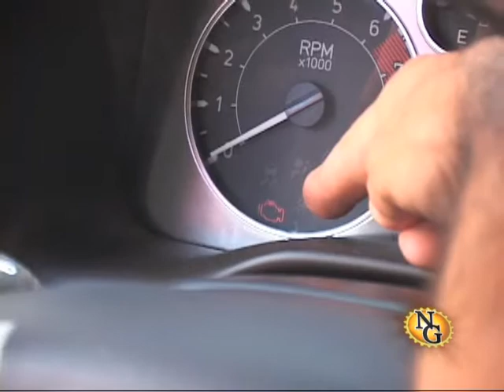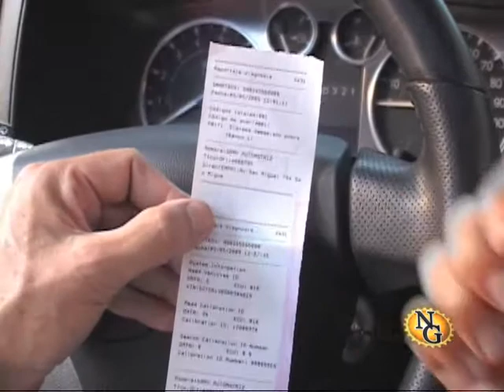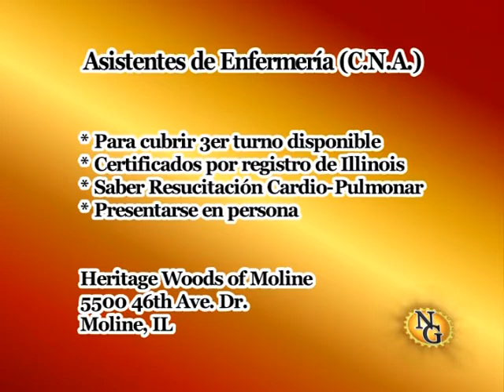NG6 SEG4 (4/6)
Nuestra Gente, 6ta edicion, emitido el domingo 17 de mayo de 2009.